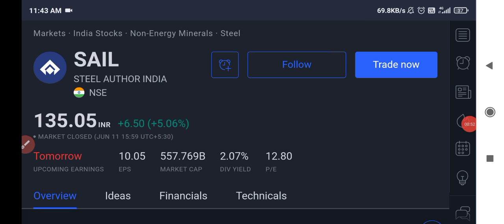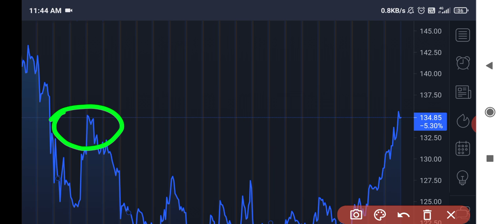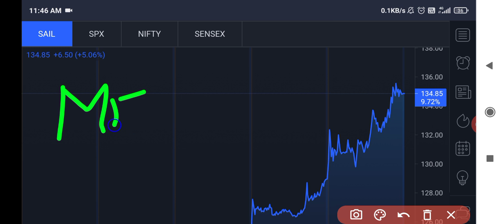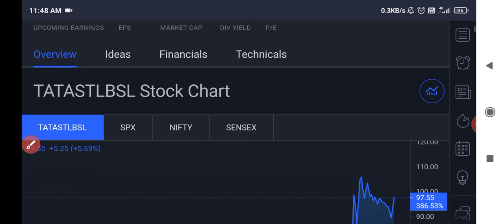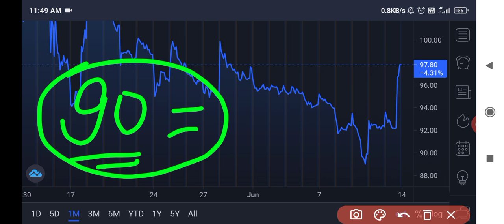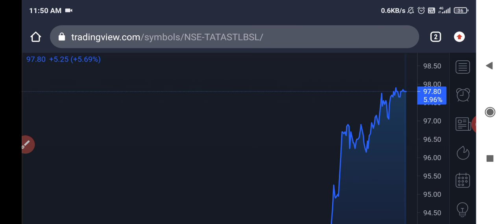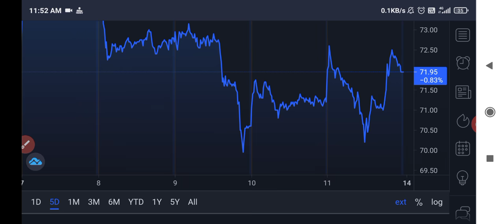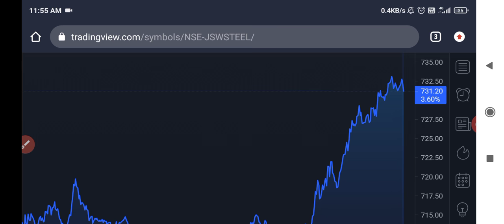SAIL SHARE NEWS TODAY | TATA STEEL BSL SHARE NEWS | NALCO SHARE NEWS | JSW STEEL SHARE NEWS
Metal stock
Metal stocks news
Metal share
Metal shares latest news
Why metal stocks falling
Metal शेयर क्यों गिर रहे है ??

Sail
Sail share

Nalco
Nalco share

Tata steel bsl share
Tata steel bsl share latest news
Tata steel bsl share target